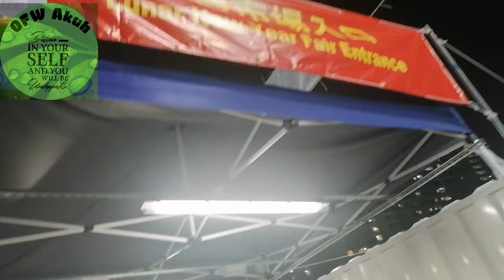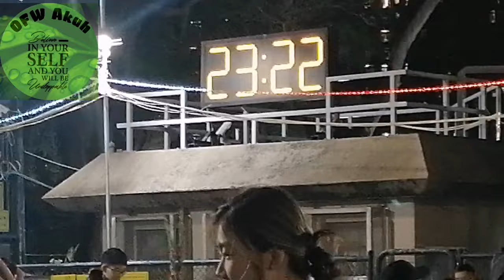NIGHT GALA WITH THE BOSS